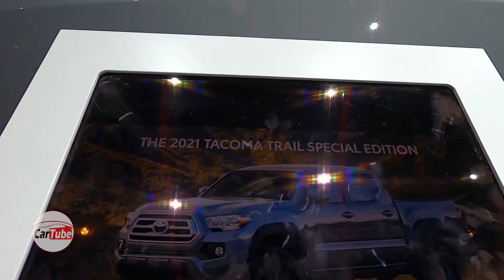2021 Toyota Tacoma Trail Special Edition - 2020 Auto Show